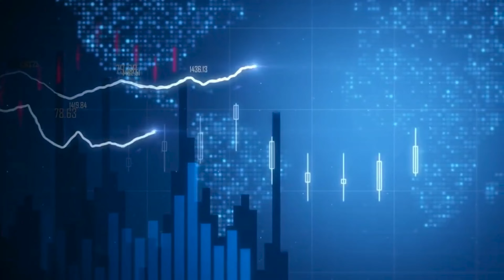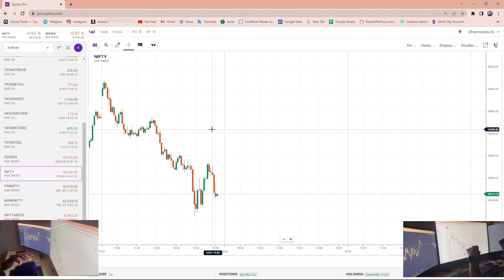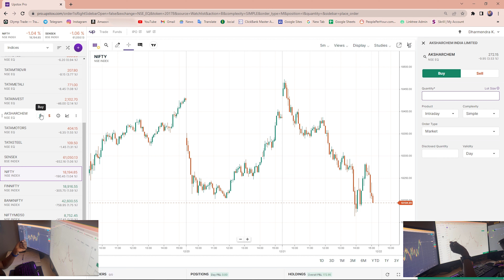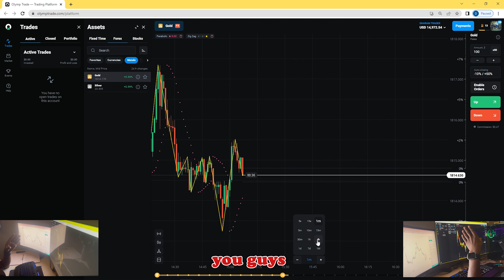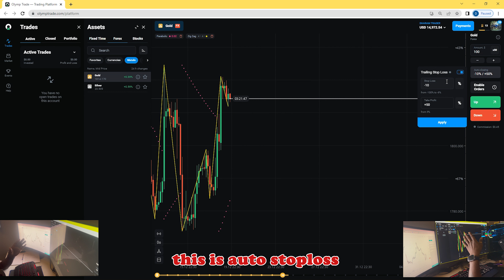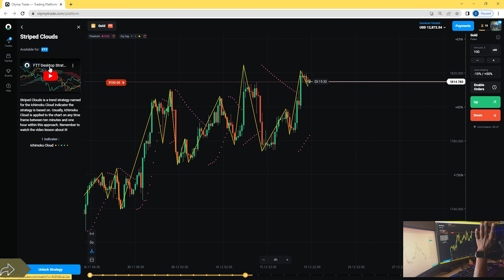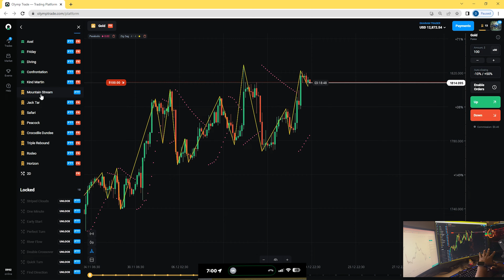Indian stock Market vs Binary Market - Wich One Best & How to Work Both Market ?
Start Investing in Short Market 👉 Open a Free Trading Account

Also, Refer and Earn There is no limit to loot boxes per account opening.

 to join our regular VIP Trading Session in our
 'LIVE DHARAM VIP TRADING SESSIONS GROUP' and earn with us 🏆🏆

About This Video - In This Video Indian stock Market vs Binary Market - Wich One Best & How to Work Both Market ?

On my YouTube channel where we speak about things like:
- binary trading
- OlympTrade options
- binary options for beginners
- Olymp Trade option signals
- OlympTrade option copy trade